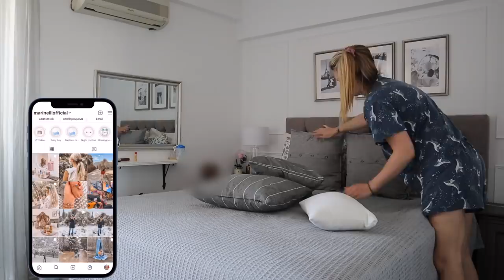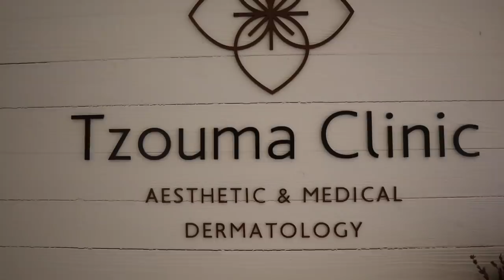Vlog: Αγορές από Shein & τι γίνεται με το τατουάζ μου | Marinelli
◈ Αγορές από το Shein και σας λέω τι γίνεται με την αφαίρεση του τατουάζ μου!

Περιμένω τα σχόλιά μας!

Το ιατρείο:
Κειριαδών 7 Πετράλωνα

xoxo
Marinelli ♥